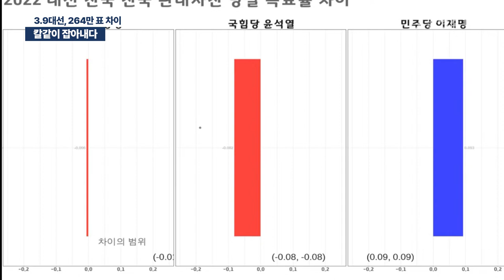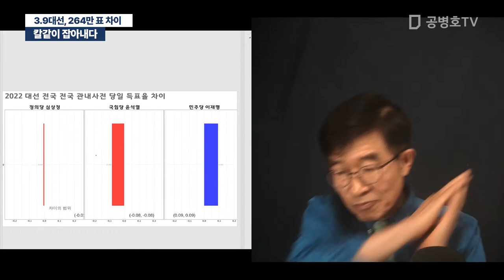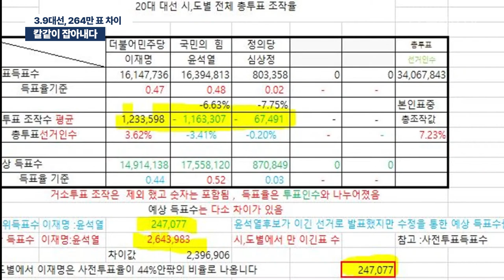칼같이 잡아내다 / 3.9대선, 264만 표 차이 [공병호TV]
Bitcoin : 3MTW849AkP2ftLeSK2teZHMmzLu7Z83s9U